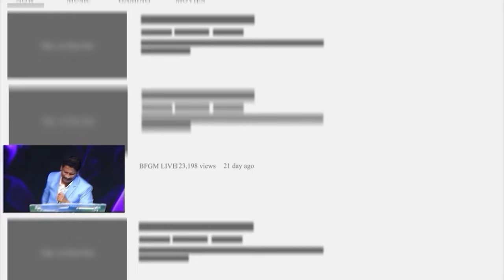Today's promise 30.07.2024 | BFGM LIVE